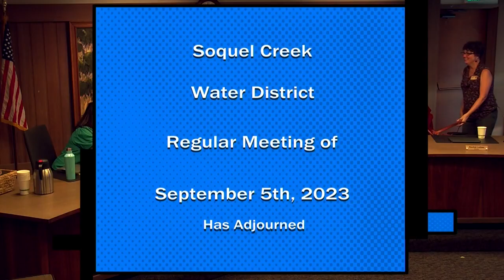Soquel Creek Water District 09/05/23